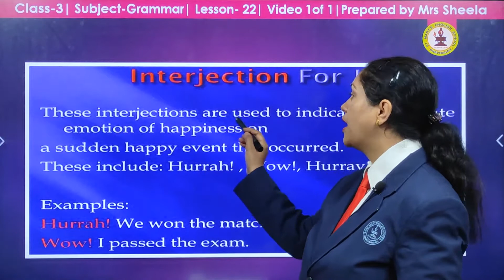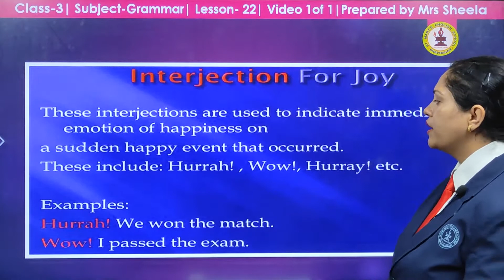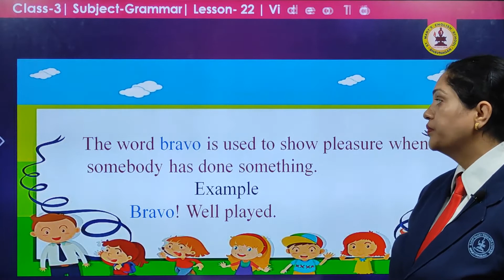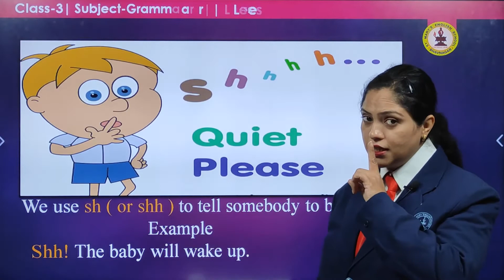Interjection GRAMMAR Ch22 | Std3 SEM2 | by Sheela Miss